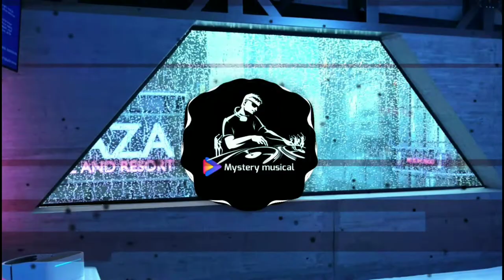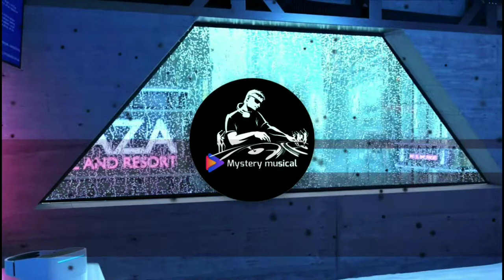Intense action_no copyright music | Mystery musical